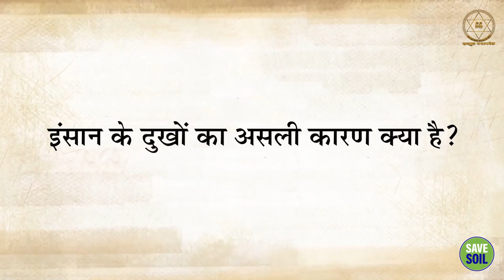सभी दुखों का स्रोत || Sadhguru Sadupdesh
सभी दुखों का स्रोत
The Source of All Suffering

चाहे कोई अपनी गरीबी या धन, अज्ञान या ज्ञान, अकेलापन या रिश्ते या जीवन के किसी अन्य पहलू से पीड़ित हो, सद्गुरु बताते हैं, दुख किसी की स्थिति से नहीं, बल्कि इसलिए है क्योंकि वह केवल आधा जीवित है।